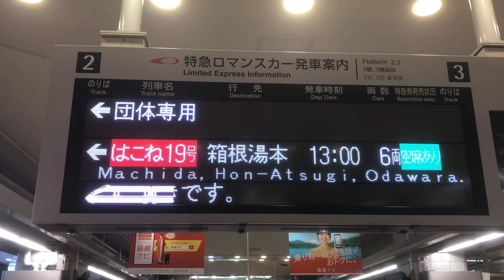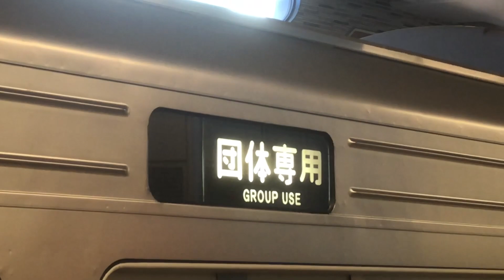小田急 1000形 1051F 団体専用 新宿駅（2021/10/23）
2021年10月23日(土)、24日(日)、小田急1000形1051Fを使用した団体専用列車が、唐木田〜新宿〜相武台前の経路で運行されました。